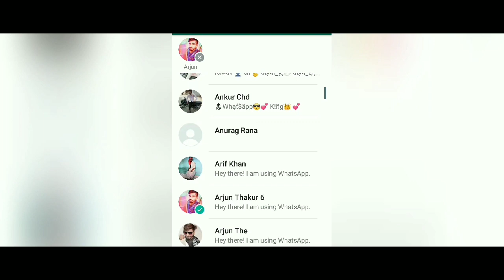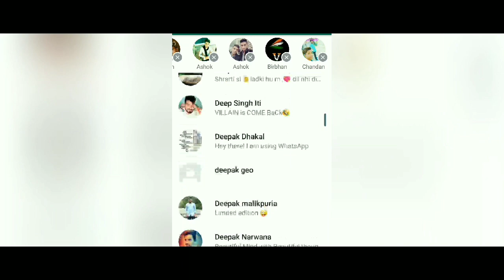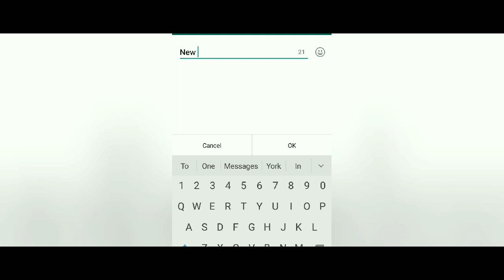Whatsapp pr 5 Se Jyada Message Kese Bheje, problem solved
Hello, दोस्तो इस वीडियो में आप अपने सभी दोस्तों को Message कर सकेंगे। इस वीडियो में एक group बनाया गया जिसमें आप एक मैसेज सभी दोस्तों सेंड कर सकेंगे जिससे आपको 5 दोस्तो फॉरवर्ड करने वाली प्रोब्लम solved हो जाएंगी।
यह ग्रुप सिर्फ आपको दिखाई देगा आपके दोस्तों पता नही चलेगा कि message ग्रुप में से किया है ।एक बार करके देखो